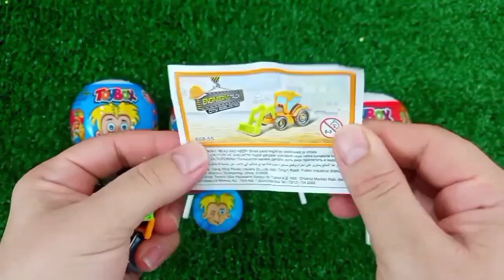ASMR RAINBOW 막대사탕과 과자! 맛있는 무지개 막대사탕ASMR Mukbang 두찜 신메뉴 스팸부대찜닭 먹방 떡볶이 튀김 치즈볼 | HIU